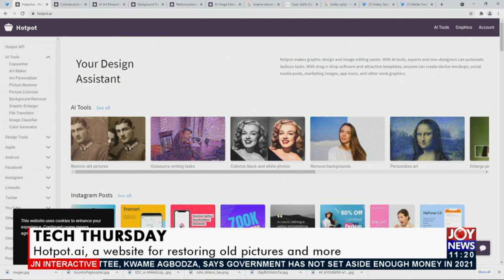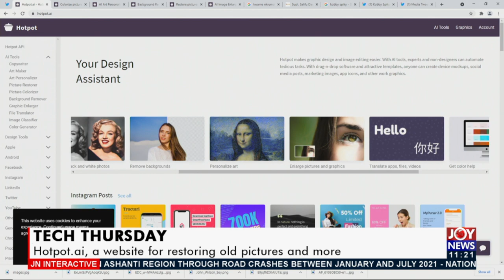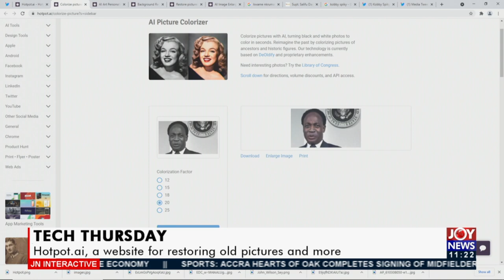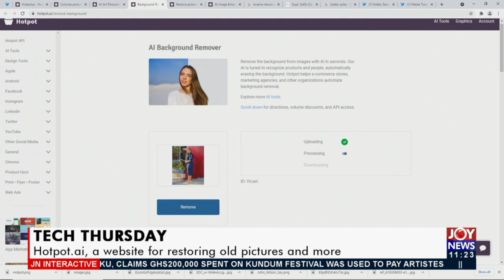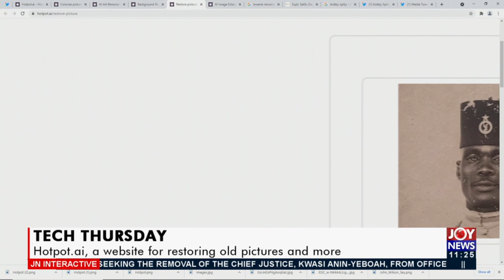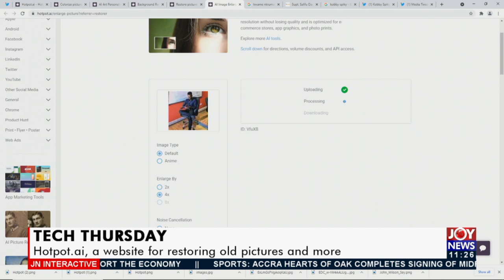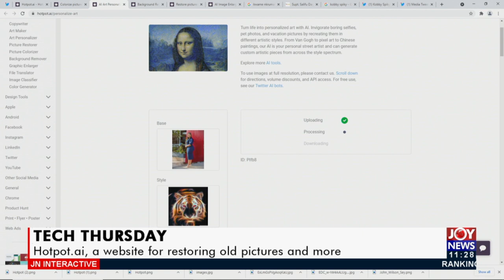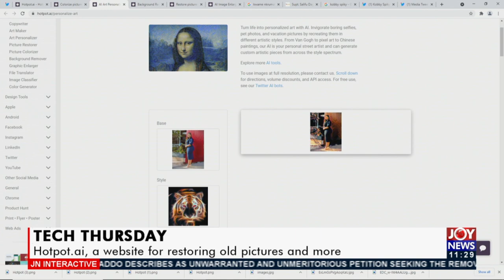Tech Thursday: Hotpot. AI, A website for restoring old pictures and more - JoyNews (26-8-21)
Hotpot. AI, A website for restoring old pictures and more - JoyNews Interactive (26-8-21)